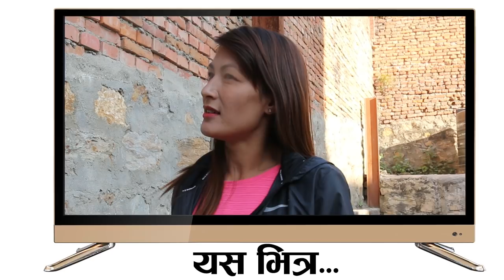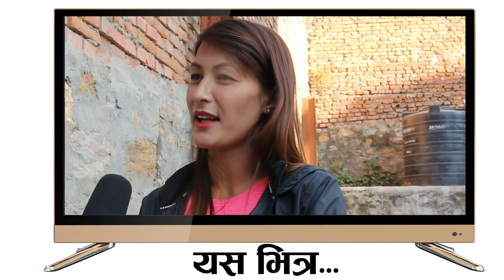मेरो श्रीमानले सुताउने अनि मलाई कस्ले लान्छ, रन्डो हो मेरो श्रीमान भन्दै हिमा मिडियामा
Khulduli Media Presents:-मेरो श्रीमानले सुताउने अनि मलाई कस्ले लान्छ, रन्डो हो मेरो श्रीमान भन्दै हिमा मिडियामा

Song:-
Vocal:-
Audio/video:- Khulduli Media
Editor:- Suresh Shrestha
Recordist:- Arjun Birahi

Support:-
Manu sunar
Darsana Tiruwo
Shiva Pariyar
santosh aacharya
Sagar Bc
Aayush Kc
Suman Thapa Magar
Saurav Poudel
Ramu Birahi
Kamala Pariyar
Hp Jerry
Bhupendra Bc
Simana Bishwakarma
Pratikshya Bishwakarma
Mamata Rana Magar
Manisha Chhinal
Chabi Chhetri
minaxi gm
& friends

Musicians
Harmoniyam : Pawon Bhat
Flute:- Purna Thapa
Sarangee:-Balaram Gandharba
Madal:- Om Bikram Hamal
Madal:-mahendra Tiwari

Post Production:- Khulduli Media

All the Audio and Video rights of this Video is owned only by Khulduli Media
This Video ByS.R.S. Media  copyrights.
Unauthorized downloading and uploading on YouTube channel is Strictly Prohibited And will attract punitive measures from Khulduli Media. Embedding to a website is allowed.

©SRS Media द्वारा संचालित  Khulduli Media.